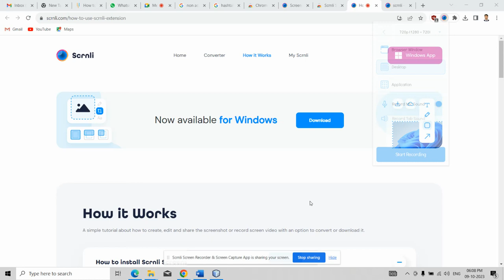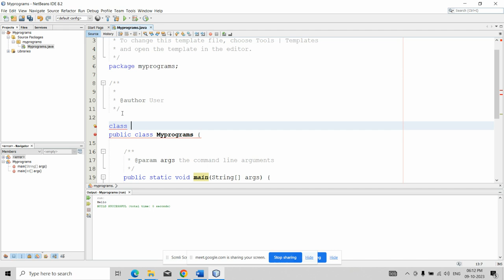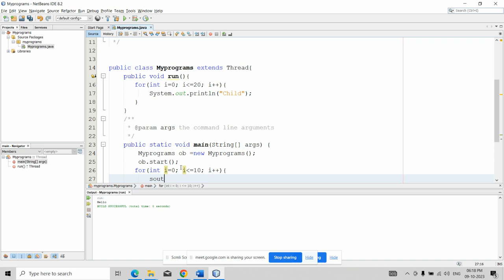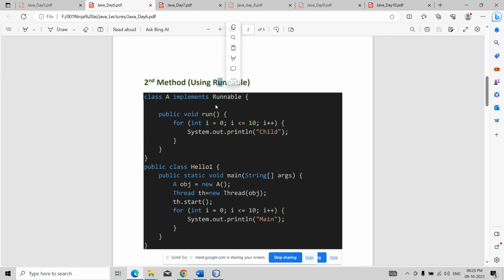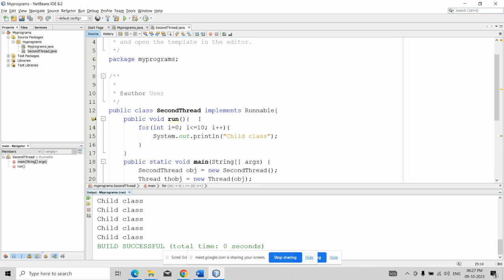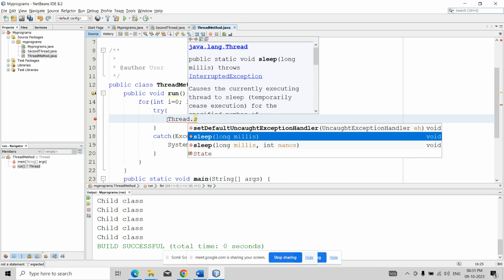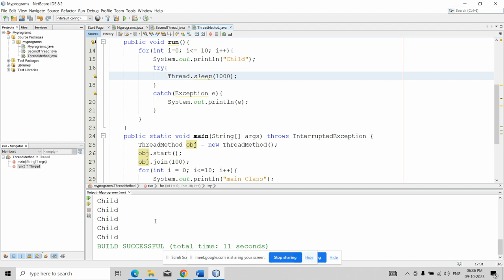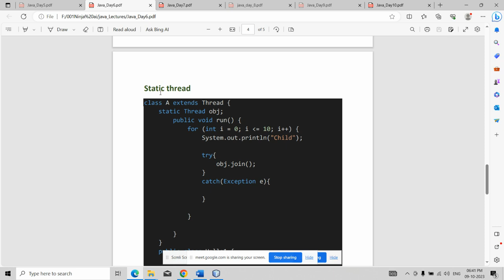Thread in java | How to use thread in java | Java in simple language | java lectures in Hindi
Under this title, we will teach you how to use threads in Java. We will explain the importance and usage of threads in Java in simple language so that you can effectively utilize threads in Java programming. Additionally, we will provide lectures on this topic in Hindi for your better understanding.